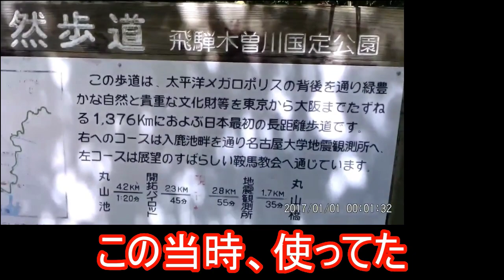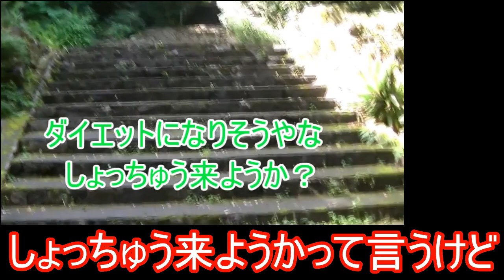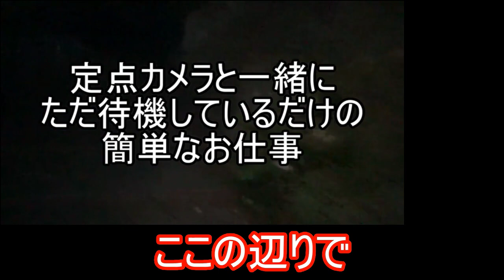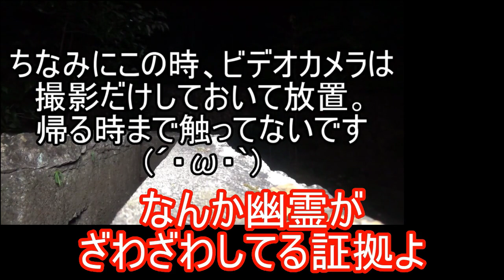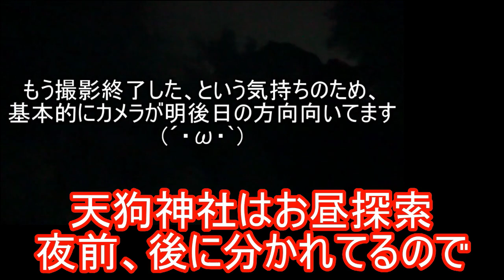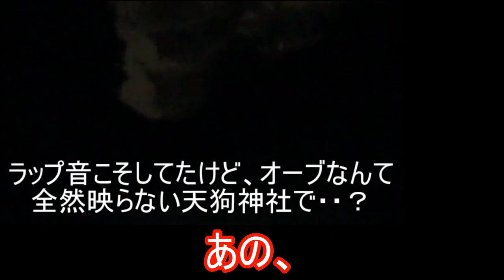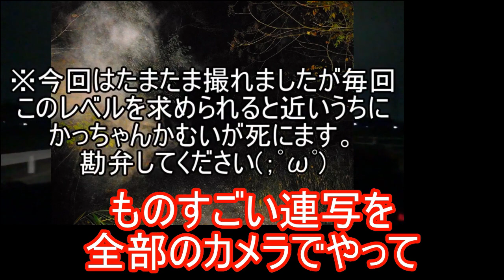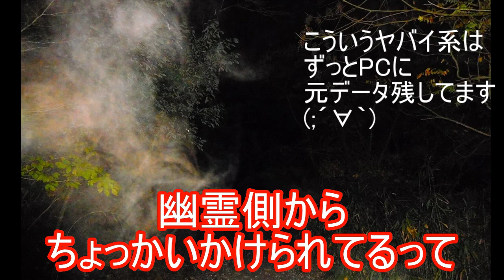【メモリアル】昔の動画を見ながら懐かしみたい(´∀｀)天狗神社を見返そう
ずっとやりたかった昔の動画を振り返る企画。
そろそろ4年経つチャンネルの初期の頃の動画だから
視聴者側が掘り返すのも大変だと思うんだ
不評なら今回だけで打ち切られるよ！
Σ(ﾟДﾟ)

新しい編集ソフトつかってみたから字幕がブレブレ。
これは・・どうしたものか